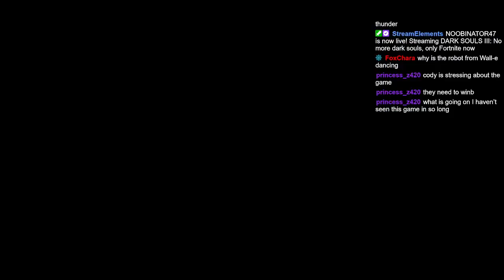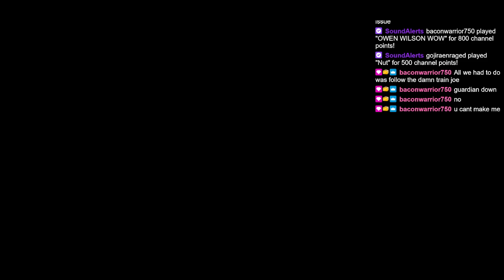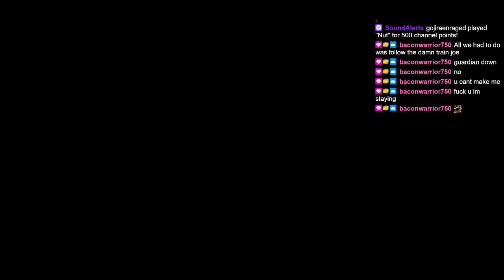(5/14/24) No more dark souls, only Fortnite now (Stream part 2/2)